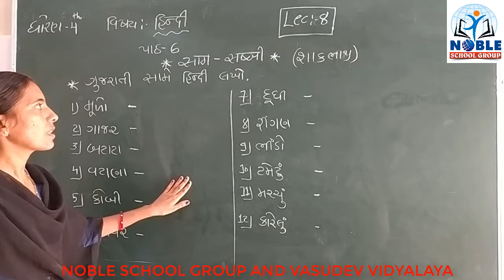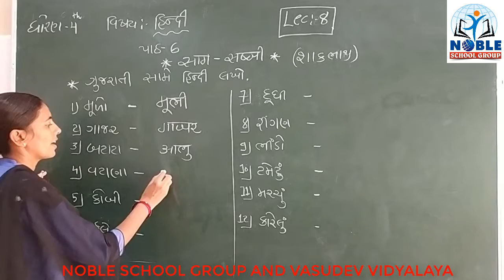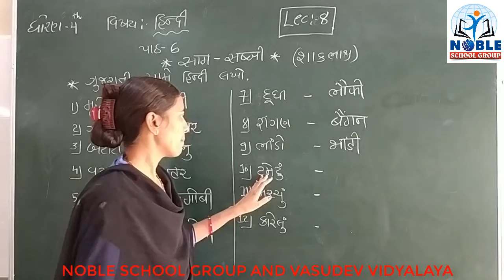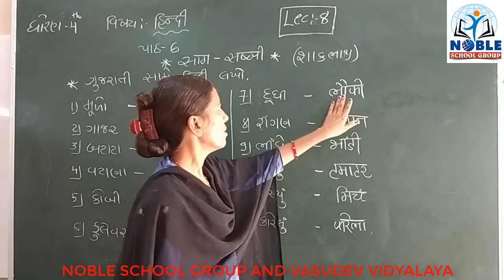STD-4 (HINDI) (LECTURE-8)